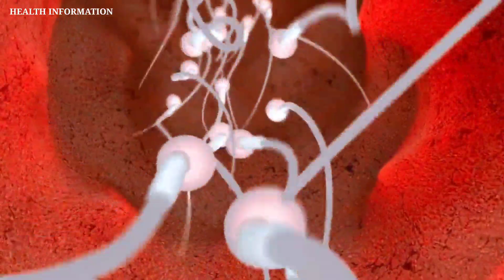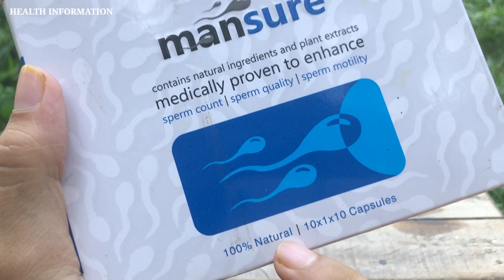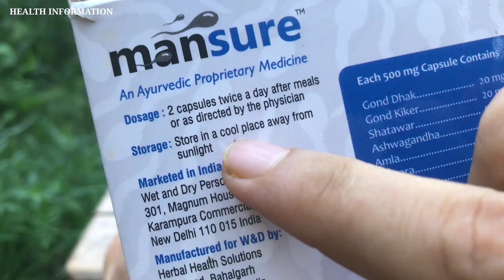पतला वीर्य को गाढ़ा कैसे बनाएं | Sperm Quality बढ़ाने के लिए उपाय | How To Improve Sperm Quality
Purchase Link -
1. Mansure

2. Amazon

3. Flipkart